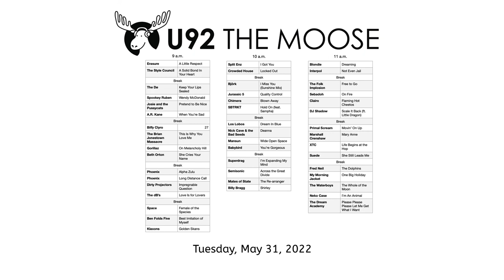College Radio: WWVU-FM (June 14, 2022 9 a.m.–12 p.m.)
Left-of-the-dial greats from Crowded House, Erasure, Nick Cave & the Bad Seeds, Billy Bragg, XTC, The Waterboys and more, and new stuff from Phoenix and ... is that it? Okay, we skimped on the new releases this week. But the dB's! Los Lobos! Primal Scream! FRED NEIL!